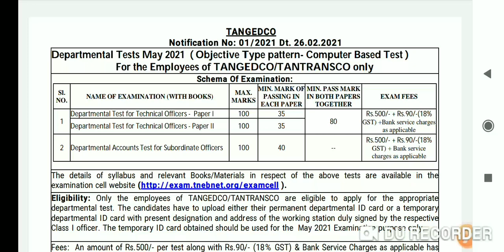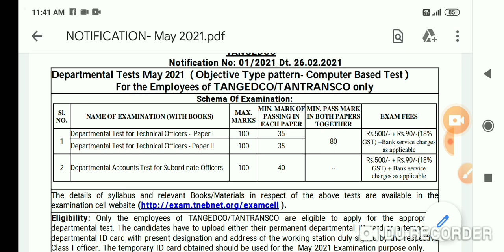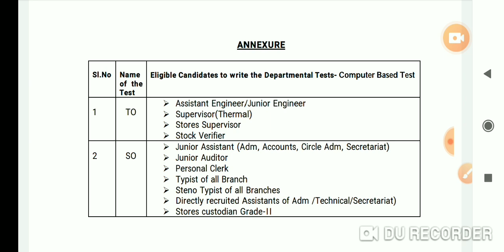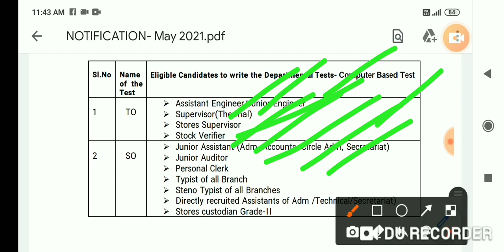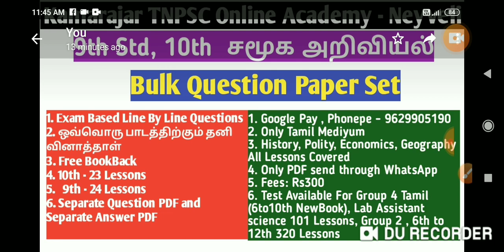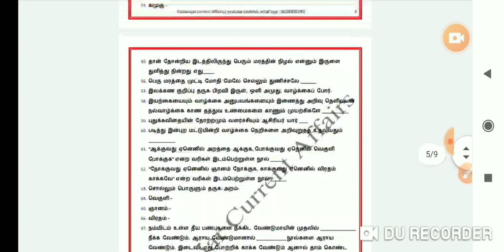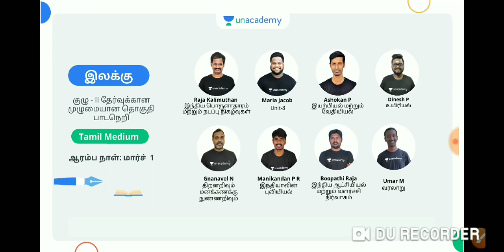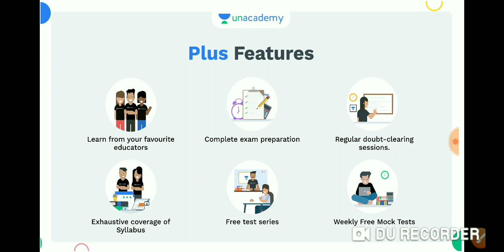கட்டாயம் பாருங்க- TNEB, TANGEDCO Latest Notification , Latest Updates